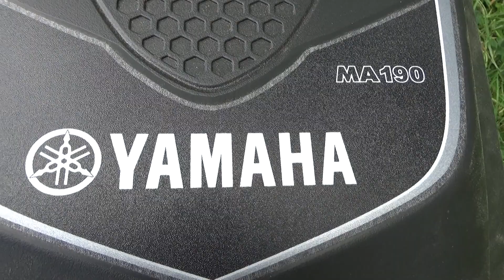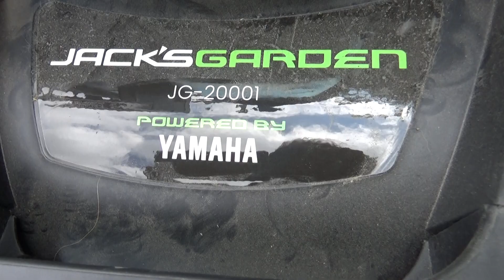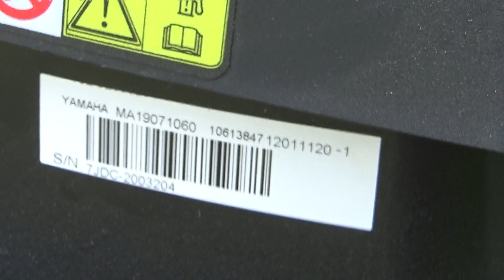YAMAHA MA 190 önjárós fűnyíró tesztelése! Szabi Zoli (szazo)